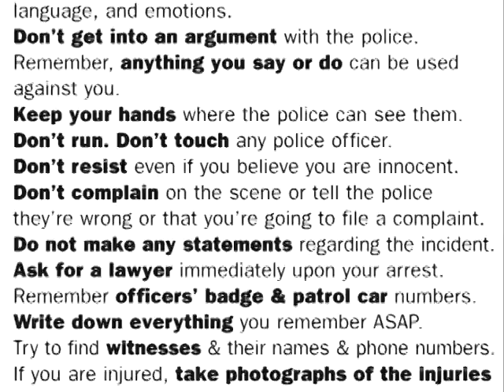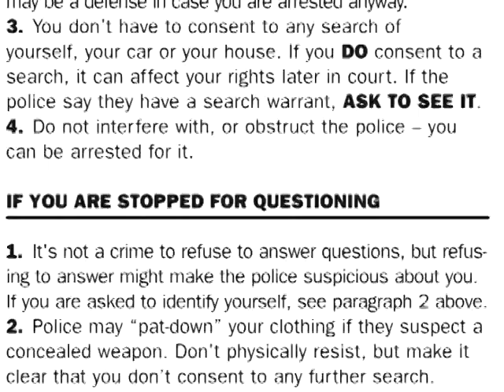ShireTV - Episode 12 - Oct 22nd 2012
Flex your rights...or lose them.